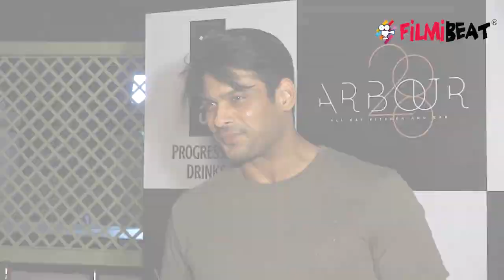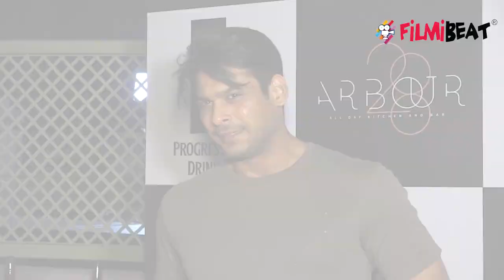Siddharth Shukla और Shehnaz Gill का Delhi का Event हुआ Cancel; Here's Why | FilmiBeat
Siddharth Shukla & Shehnaz Gill Delhi Event CANCELED; Here's Why. Watch Video to know more